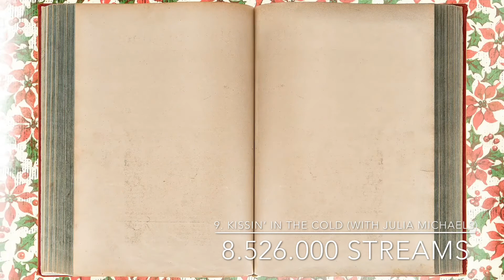Top 10 Most streamed JP SAXE Songs (Spotify) 29. January 2021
In this Video are the 10 most heared JP Saxe Spotify Songs ranked! (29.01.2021)